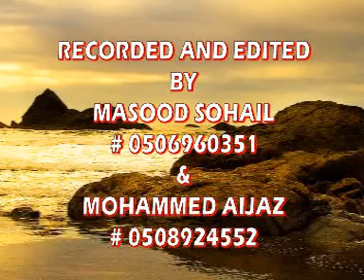Darhi Ki Ahmiyat By Shk Tausef Ur Rehman 6 / 6